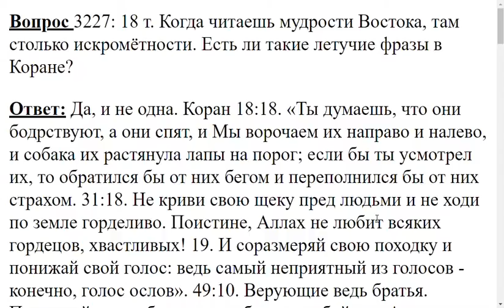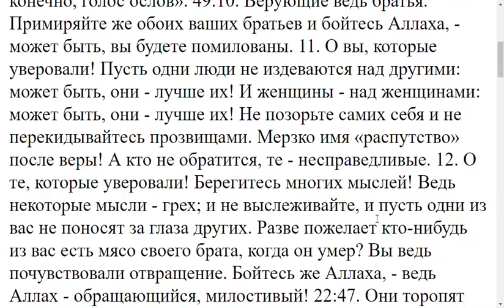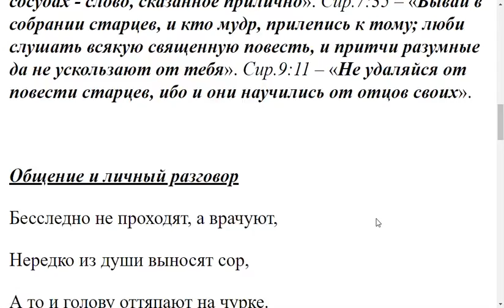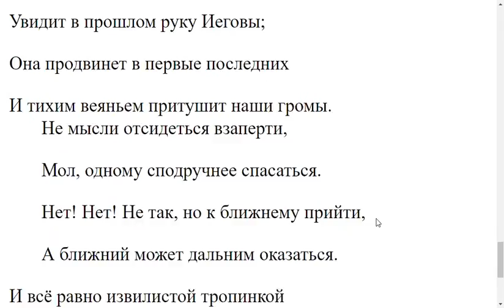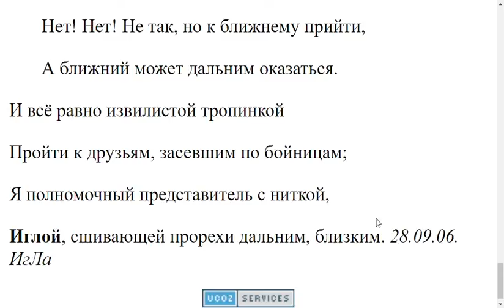3227. Есть ли в Коране летучие фразы?